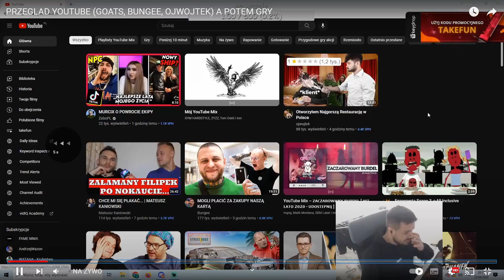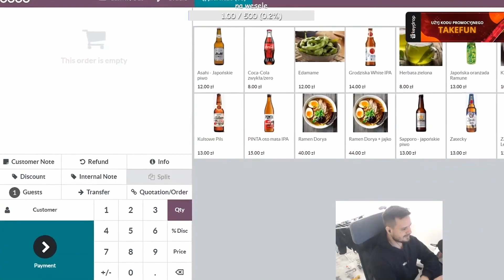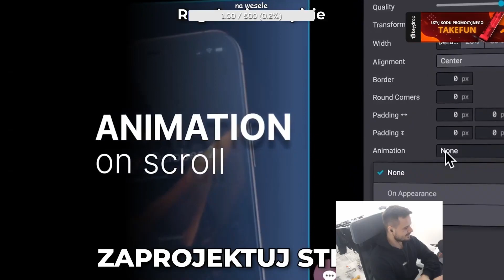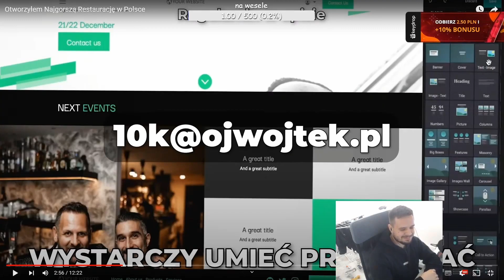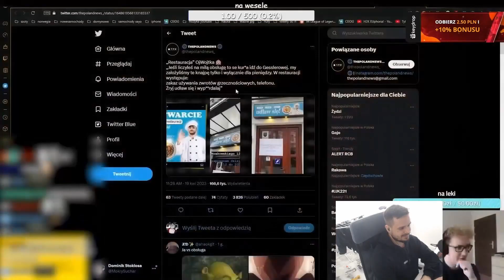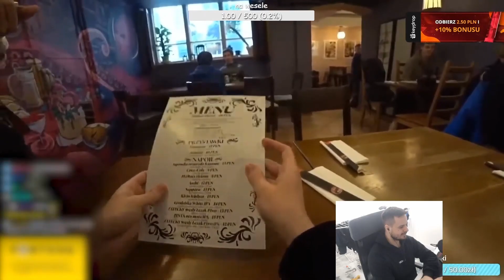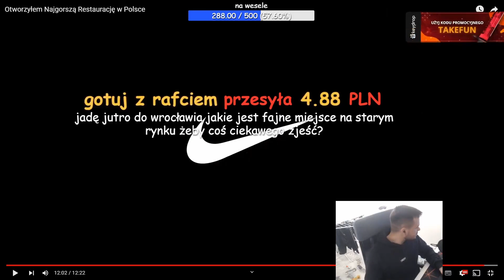TAKEFUN OGLĄDA OJWOJTEK - "OTWORZYŁEM NAJGORSZĄ RESTAURACJĘ W POLSCE"